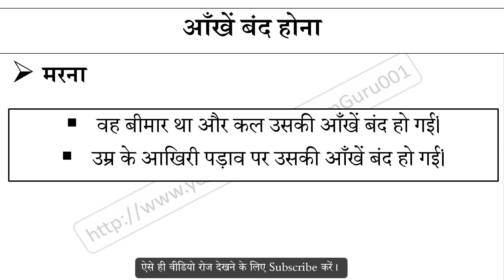आँखें बंद होना मुहावरे का अर्थ और वाक्य प्रयोग | Aankhe Band Hona Muhavare Ka Matlab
आँखें बंद होना मुहावरे का अर्थ,
आँखें बंद होना मुहावरे का वाक्य प्रयोग,
आँखें बंद होना ka hindi me matlab,
आँखें बंद होना ke bare me janiya,
Hindi muhavare